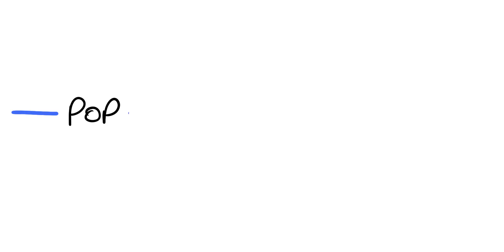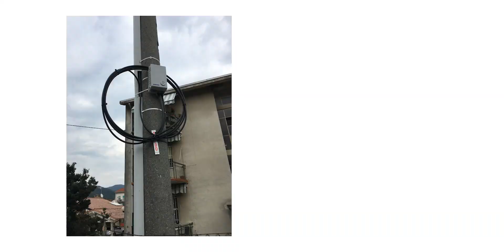COM'È FATTA LA RETE OPENFIBER? - Tutti i segreti dietro la fibra ottica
Oggi scopriamo tutti gli apparati che compongono la rete in fibra ottica di OpenFiber, sia nelle aree nere (più redditizie) sia in quelle bianche (meno redditizie). Partiamo dalla centrale ed arriviamo in casa nostra scoprendo il percorso che fa la nostra connessione.

CAPITOLI:
00:00 - Intro
00:15 - Le due reti: Cluster A&B e C&D
01:13 - Com'è fatta la rete in A&B?
05:01 - Com'è fatta la rete BUL in C&D?
08:14 - Caratteristiche Negative della Rete BUL
09:35 - Outro

Se hai apprezzato questo video non dimenticarti di farmelo sapere con un commento!